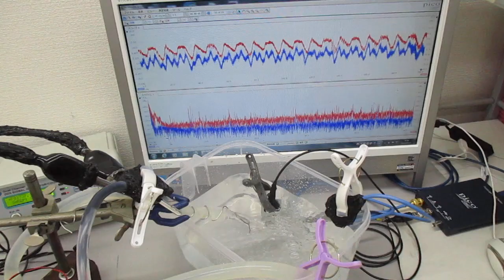超音波プローブによる「新しい超音波シャワー技術」 Ultrasonic-labo